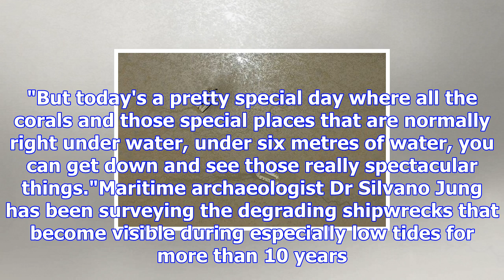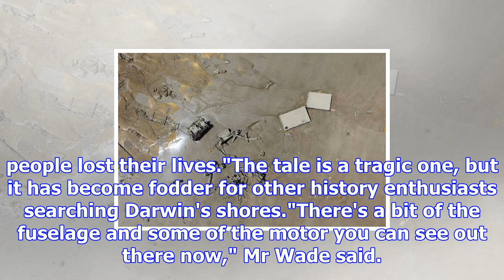Year's lowest tides reveal seldom-seen shipwrecks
Updated December 05, 2017 15:50:00 Darwin was geographically bigger at 1:13pm local time today when ...